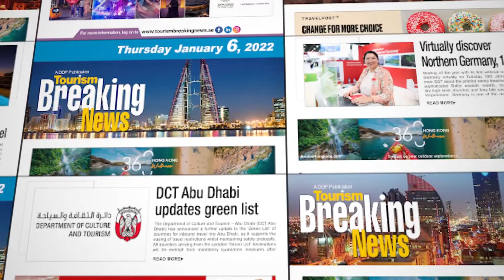ATM (May 11, 2022)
- In this episode TravelTVMiddleeast.News focuses on:

- Indicating a strong market recovery, Arabian Travel Market witnesses visitor numbers beyond expectations

- We Interviewed:

- H.E. KHALID JASSIM AL MIDFA, Chairman, Sharjah Commerce and Tourism Development Authority
- MUZZAMMIL AHUSSAIN, Executive Vice President, Seera Group
- DIMITRIS FRAGAKIS, Secretary General, Greek National Tourism Organisation (Ministry of Tourism)
- MAJID KHAN, Vice President Aviation Development, Istanbul Airport